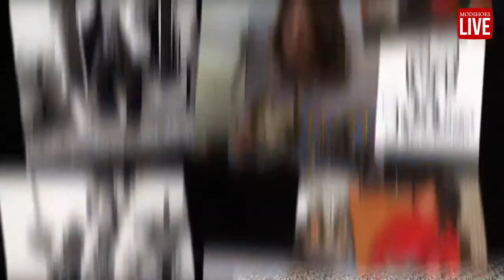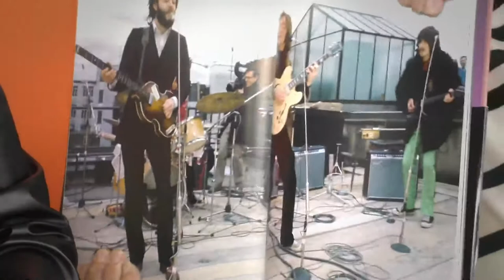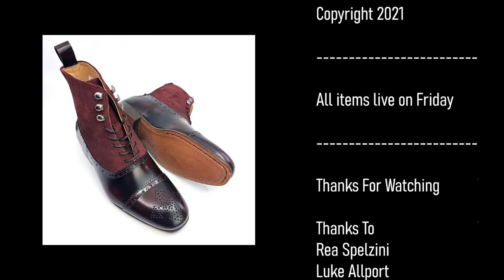Mod Shoes Live 30tth November 2021 - Beatles - Peaky Blinders & More